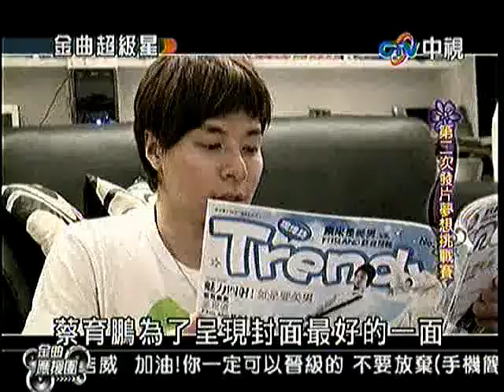07.04.2010 蔡育鵬@金曲超級星 起床歌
主題：第二次發片夢想挑戰賽，曲目：起床歌。